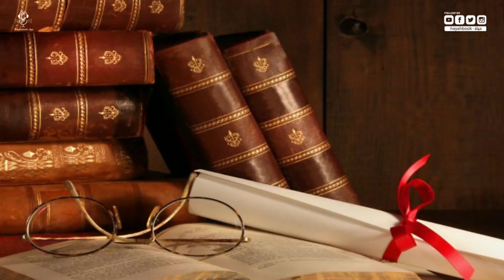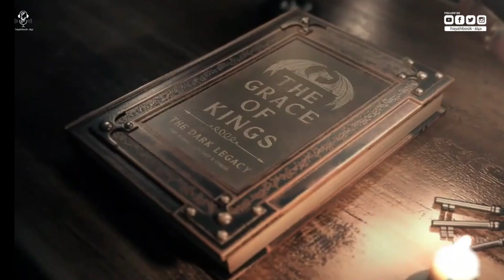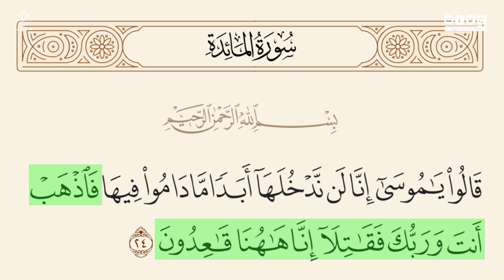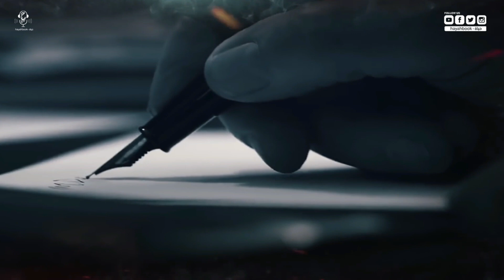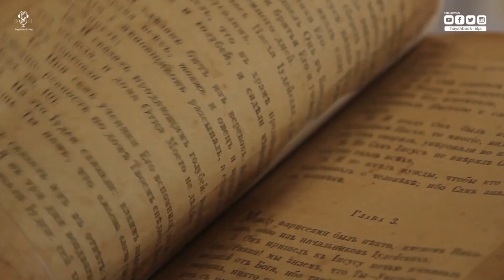عَوْج ابن عُنَاق.. جبار نجا من طوفان نوح وأهلكته الطير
التاريخ مليان بالغموض والأسرار، عدد كبير من الحضارات القديمة لسه لحد انهاردة آثارها مخفية زي الأطلانتس، قوم عاد، ذو القرنين، وغيرهم من حضارات مليانة بالكتير من الألغاز وعلامات استفهام ملهاش إجابة.